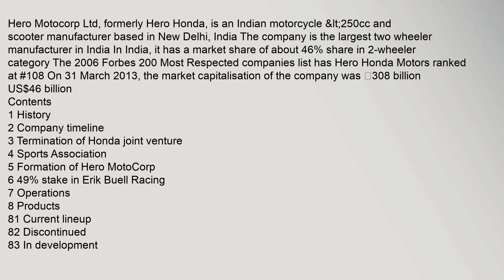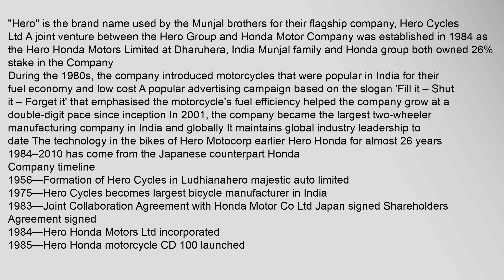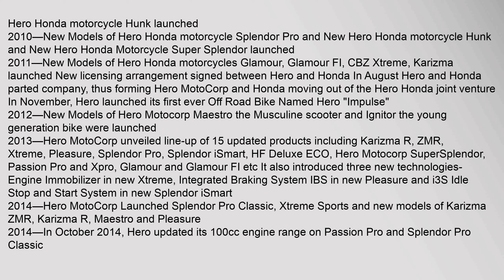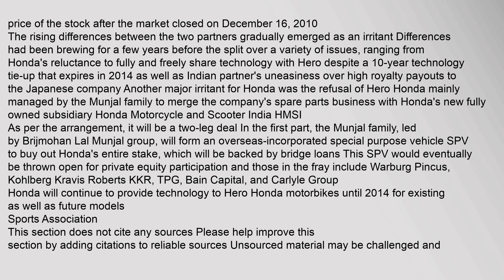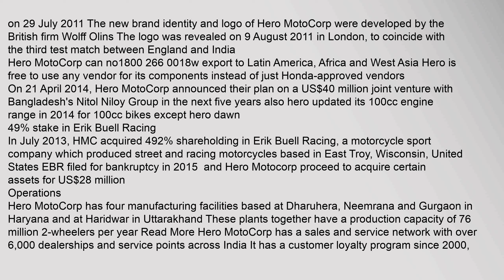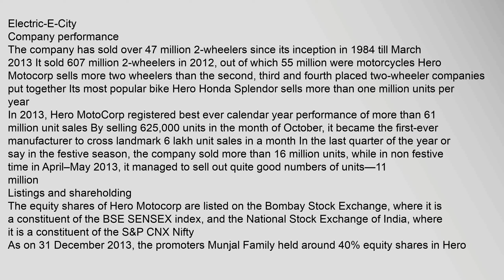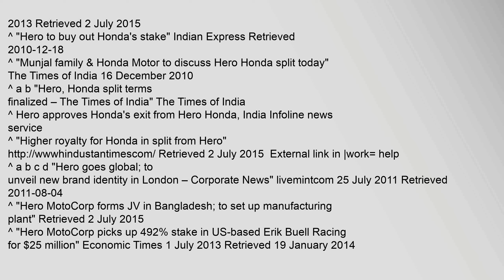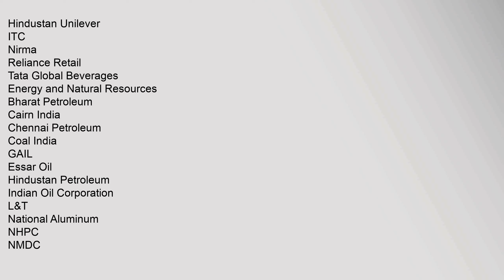Hero MotoCorp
Contents
1,History
2,Company,timeline
3,Termination,of,Honda,joint,venture
4,Sports,Association
5,Formation,of,Hero,MotoCorp
6,49%,stake,in,Erik,Buell,Racing
7,Operations
8,Products
81,Current,lineup
82,Discontinued
83,In,development
84,Prototype
9,Company,performance
10,Listings,and,shareholding
11,Employees
12,Awards,and,recognition
13,Initiatives
14,See,also
15,References
16,External,links
History